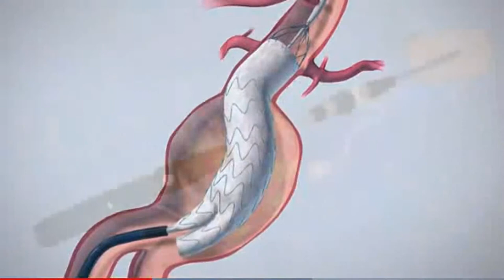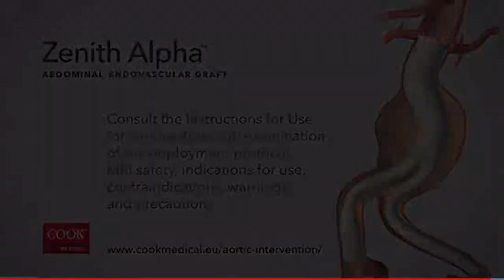Tips & tricks en EVAR y TEVAR - Video 27